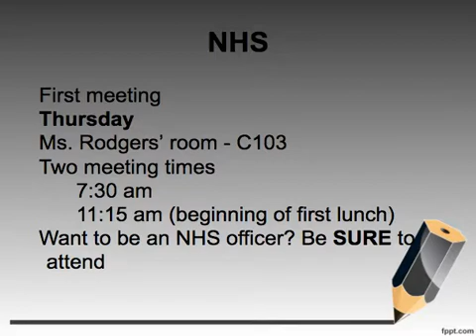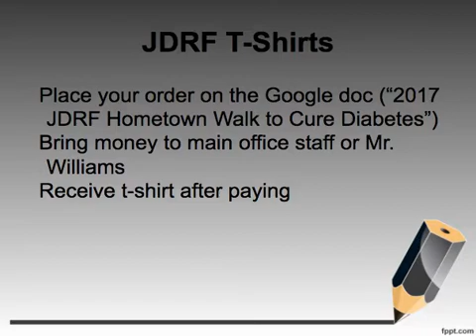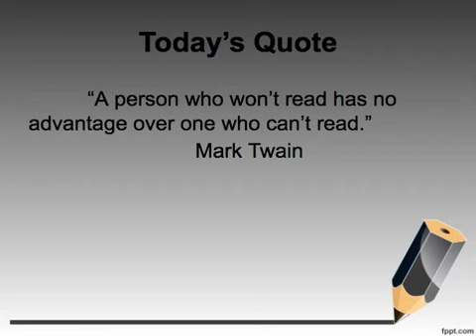AM News 9 5